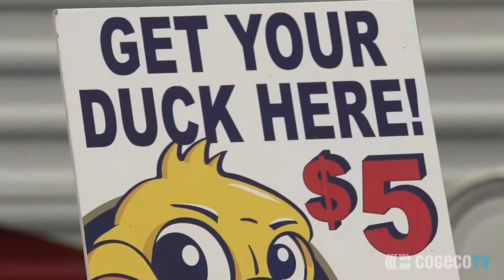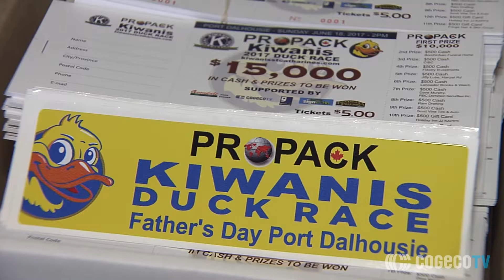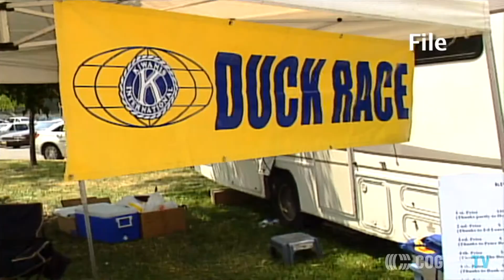Duck Race Preview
The Kiwanis Duck Race will take place once again on Father's Day in Port Dalhousie. Tickets are now available from St. Catharines Avondale stores, Goodwill Niagara stores and sponsors. Bob Romeo files this report.